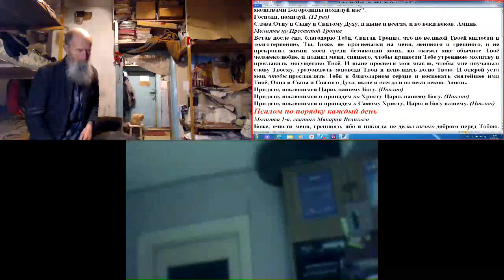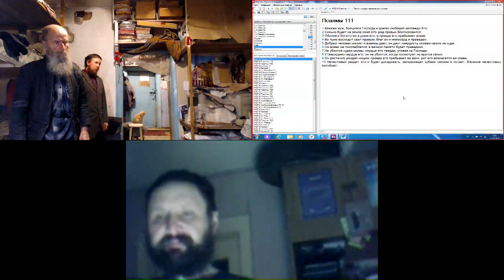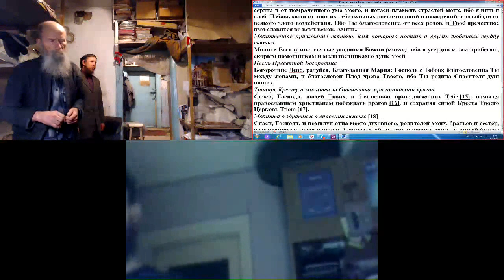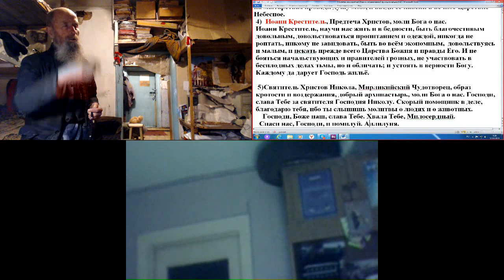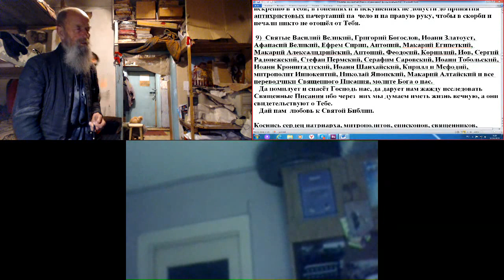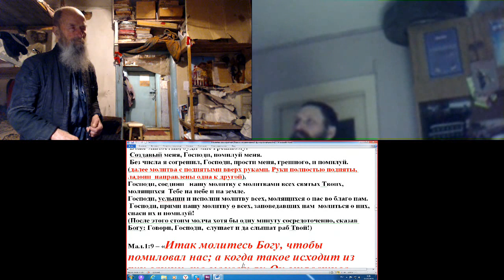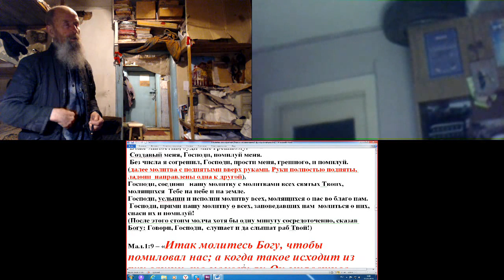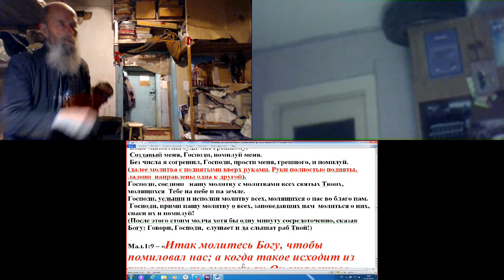Молитвы утренние . 12. 03. 2019. Skype. Начало Великого поста Вторник